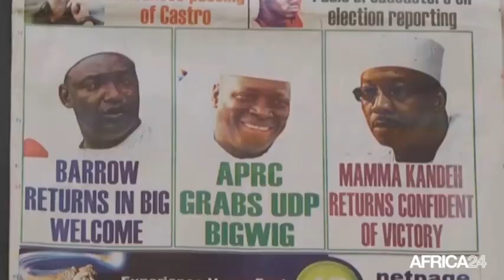Gambie, Yahya Jammeh conteste les résultats de la présidentielle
Politique, Retournement de situation en Gambie. Le président Yaya Jammeh battu à l’élection présidentielle du 1er Décembre a contesté les résultats vendredi 9 décembre à la télévision nationale. Il a ainsi demandé l’organisation d’un nouveau scrutin une semaine après avoir félicité publiquement le président élu Adama Barrow